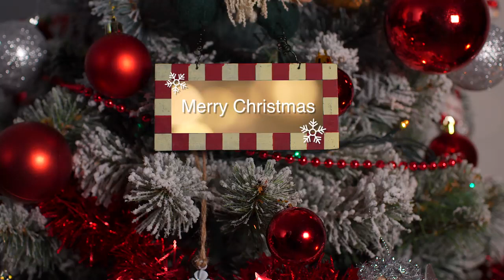Christmas music video, for smart tv 4K, Relaxing Christmas, Coffee Shop (5 hours) FREE